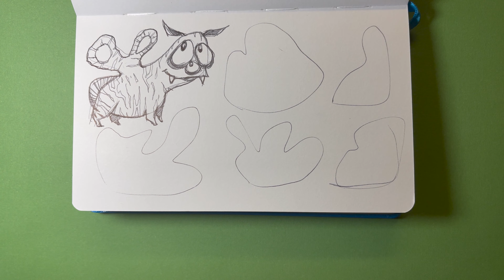Creatures Design 2